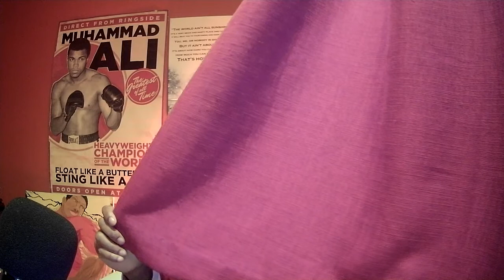Waffle #2: The Gegenpress Godfather has to save the Man Utd circus 26/12/21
My thoughts on the current mess of football at Manchester United and Ralph Rangnick's impending arrival (26/12/21).